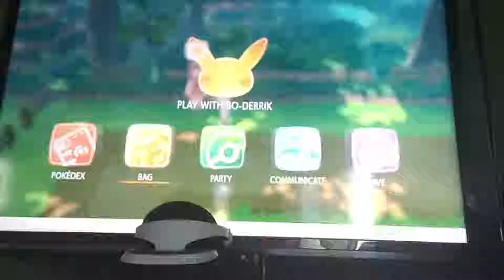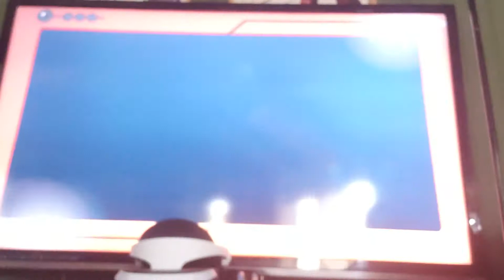The MewTwo Episode (Part 1) | Pokemon LGP! Part 44